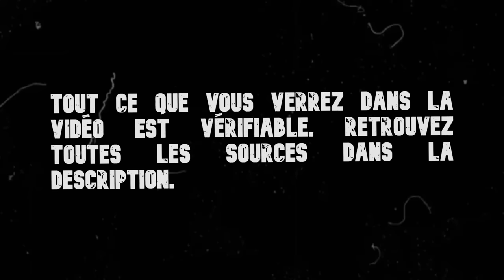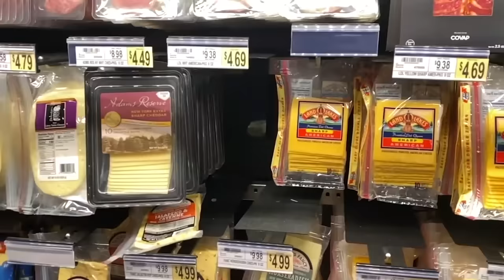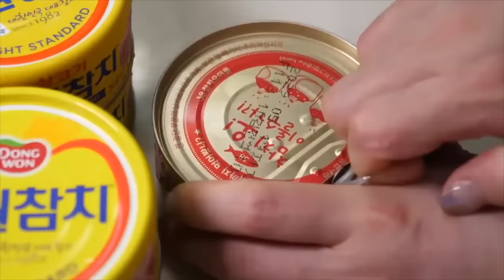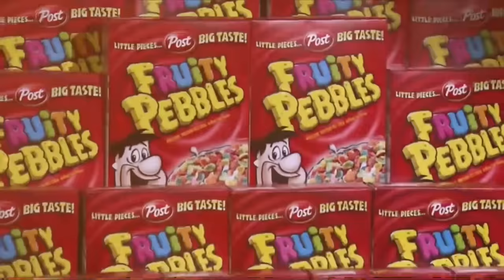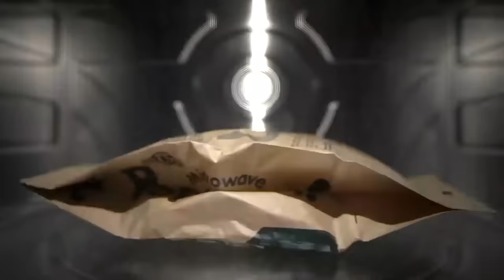Vous ne mangerez plus ces Aliments quand vous verrez comment ils sont faits !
Qui n’aime pas les Haribo, ces adorables et surtout succulentes petites gommes en forme d’oursons ? Les déclinaisons sont nombreuses et il y en a vraiment pour tous les gouts et pour toutes les couleurs ! Mais savez vous vraiment de quoi sont faites ces délicieuses friandises que vous aimez tant ? Et si je vous disais que la gélatine, qui en est l’ingrédient principal, est en fait extraite de peaux et d’os d’animaux, généralement du porc ! Pas très appétissant tout ça, et pourtant, si vous saviez seulement combien d’aliments sont fait avec des ingrédientsdégoûtants, vous verriez certainement la gastronomie d’un tout autre regard ! En voici donc quelques-uns sélectionnés pour vous sur cette vidéo, et je vous assure que vous ne mangerez plus jamais cette nourriture après avoir vu comme elle a été préparée !